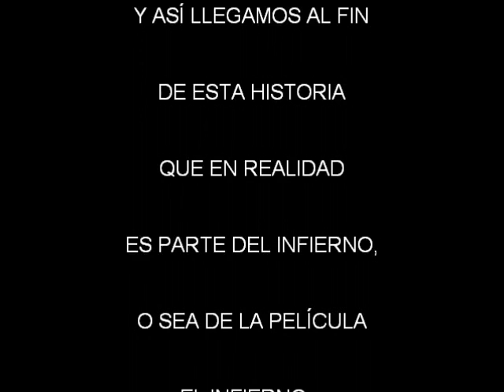¡Sensacional, el Infierno hecho Debate en Apizaco, Tlaxcala, jajajá!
Con imágenes crudas, llenas de crueldad, pero que son la pura neta, captamos el debate entre estos tres que quieren ser diputados y le están apostando todo a que ganan, jajajá.